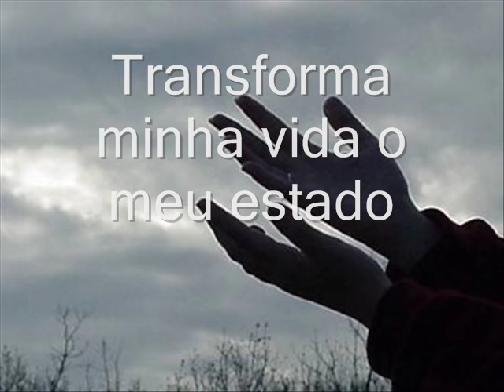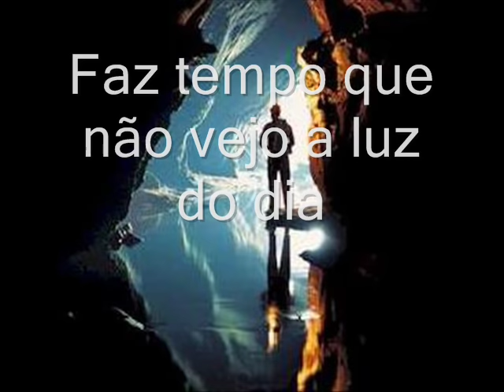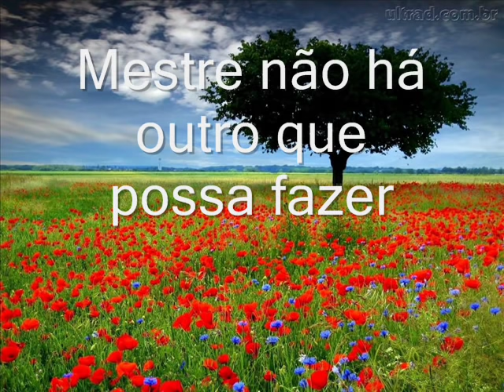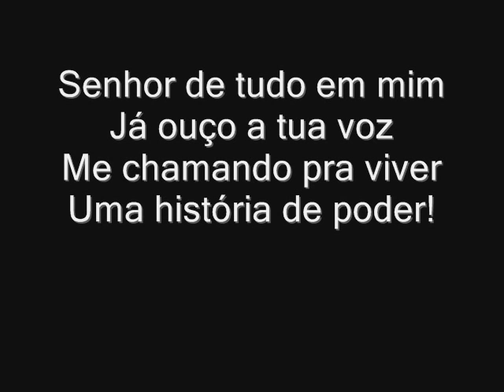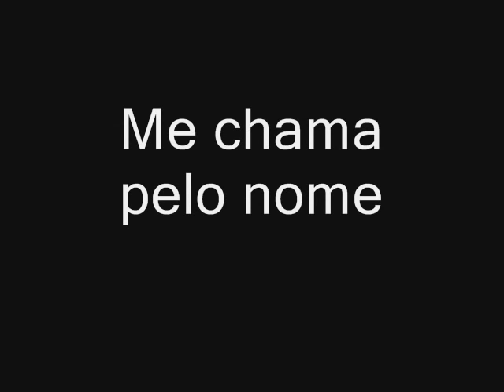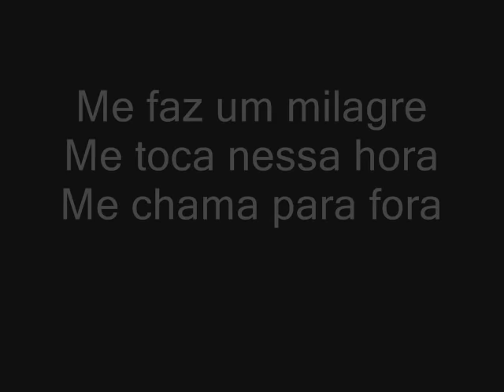Aline Barros - Ressuscita-me - By Júnior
(LETRA)

Mestre eu preciso de um milagre
Transforma minha vida o meu estado
Faz tempo que não vejo a luz do dia
Estão tentando sepultar minha alegria
Tentando ver meus sonhos cancelados
Lázaro ouviu a sua voz, quando aquela pedras removeu
Depois de quatro dias ele reviveu
Mestre não há outro que possa fazer
Aquilo que só o teu nome tem todo poder
Eu preciso tanto de um milagre

Remove minha pedra
Me chama pelo nome
Muda minha história
Ressuscita os meus sonhos
Transforma minha vida
Me faz um milagre
Me toca nessa hora
Me chama para fora
Ressuscita-me

Tu és a própria vida
A força que há em mim
Tu és o filho de Deus
Que me ergues pra vencer
Senhor de tudo em mim
Já ouço a tua voz
Me chamando pra viver
Uma história de poder!